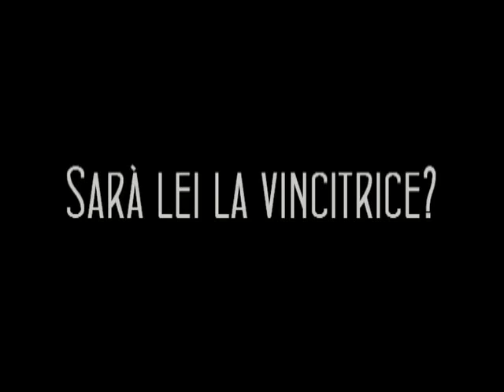Ginevra Zoni- Video promo Miss Frociarola